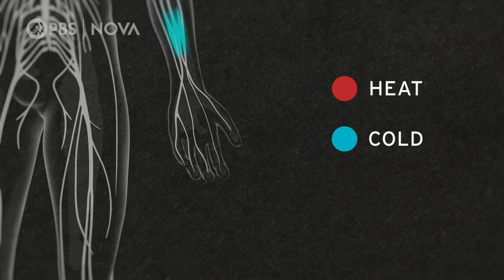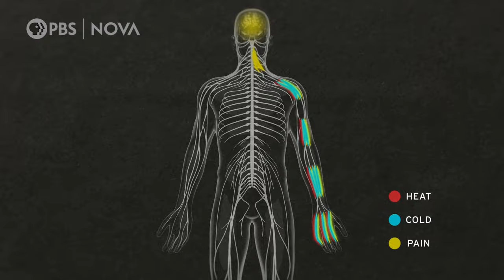Is Pain Made in the Brain? NOVA | PBS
This experiment shows how the brain can interpret—and misinterpret—pain.

In your hands, you have separate sensors for heat, cold, and pain. Here's what happens when you touch something hot and cold at the same time.

Calling all NOVA superfans to join our new community! Get access to exclusive content, badges, emojis and more: